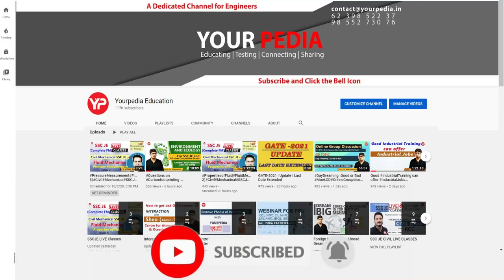Fluid Mechanics Mock Interview for DRDO | ME | Prepare DRDO Interviews with YourPedia